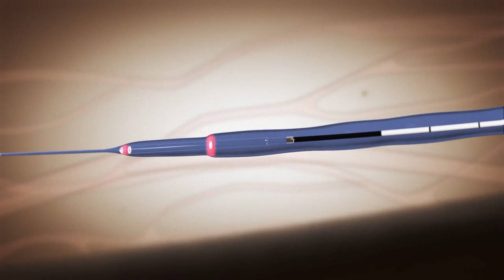Fistula tract Laser Closure FiLaC Ablation Animation